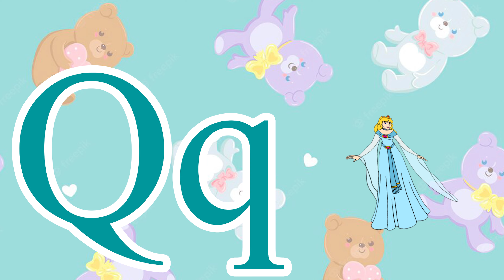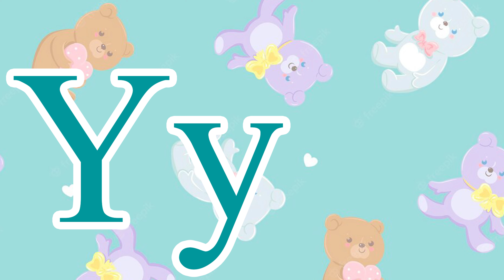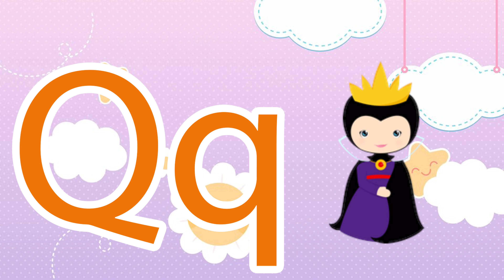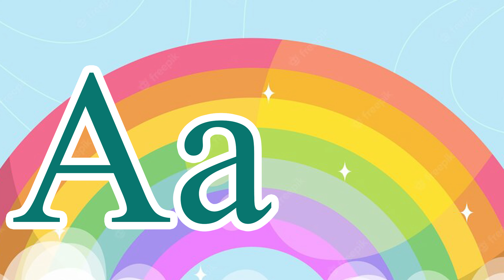Phonics Song for Toddlers A for Apple Phonics Sounds of Alphabet A to Z ABC Phonic Song|#2117